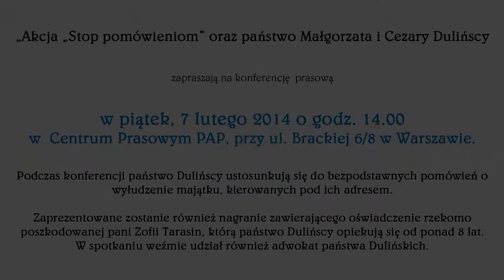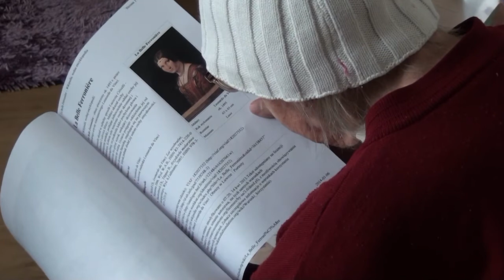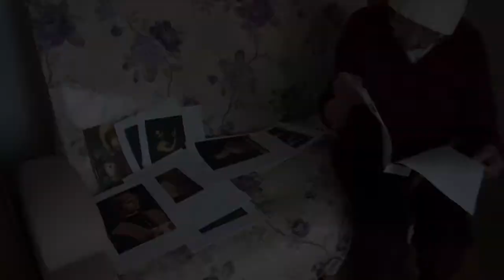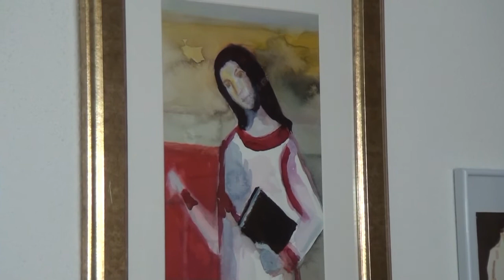ZAPROSZENIE NA KONFERENCJĘ PRASOWĄ W PAP(7/02/2014)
Komunikat

W związku z pismem doradcy tymczasowego Pani Zofii Tarasin -wyznaczonym przez Sąd Okręgowy dla Warszawy -- Pragi w Warszawie - nadesłanym w dniu 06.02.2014r. a żądającego zaniechania naruszania jej dóbr osobistych w tym wizerunku i głosu -- jakie jego zdaniem -- mogą wynikać z przyjętego programu konferencji prasowej Państwa Małgorzaty i Cezarego Dulińskich w dniu 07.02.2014r., jej organizatorzy w osobach wyżej wymienionych szanując decyzję powołanego przez sąd organu tymczasowo reprezentującego ich faktyczną podopieczną komunikują, iż konferencja zostanie przełożona do czasu uregulowania jej statusu prawnego.

„Akcja „Stop pomówieniom" oraz państwo Małgorzata i Cezary Dulińscy

zapraszają na konferencję  prasową

w piątek, 7 lutego 2014 o godz. 14.00
w  Centrum Prasowym PAP, przy ul. Brackiej 6/8 w Warszawie.

Podczas konferencji państwo Dulińscy ustosunkują się do bezpodstawnych pomówień o wyłudzenie majątku, kierowanych pod ich adresem.

Zaprezentowane zostanie również nagranie zawierającego oświadczenie rzekomo poszkodowanej pani Zofii Tarasin, którą państwo Dulińscy opiekują się od ponad 8 lat.

W spotkaniu weźmie udział również adwokat państwa Dulińskich.